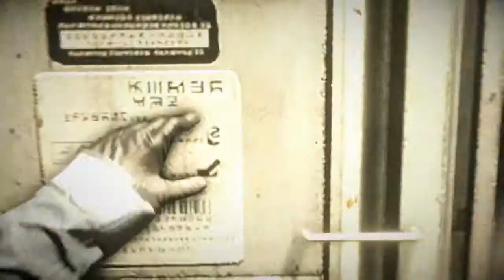Killzone Shadow Fall - Kapitel 5 "Die Helghast"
Weiter gehts in der Story.

Alle Videos werden bei mir mit dem Share-Button aufgezeichnet
und dann via USB auf den VAIO übertragen.
Mit Adobe Elements 11 zusammengeschnitten.